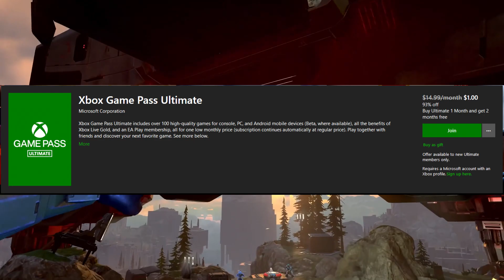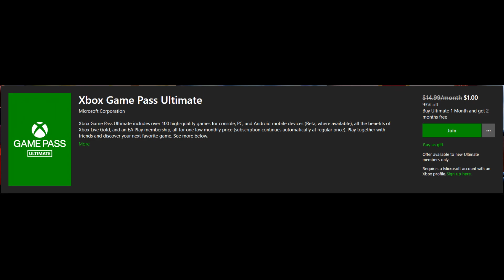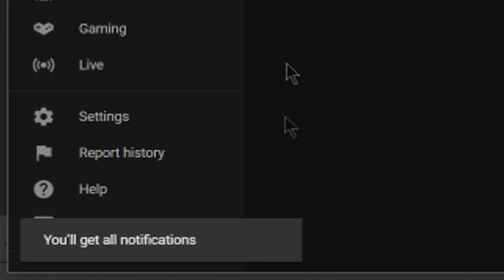Get 3 Months of Gamepass For Just $1 + Discord Nitro for Free!